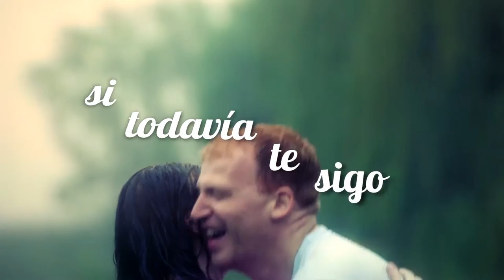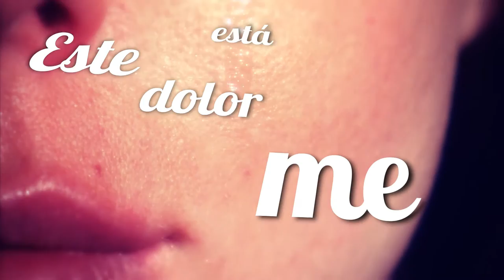Tiempo sin ti Alkon Ft Fernando Losada Lyric